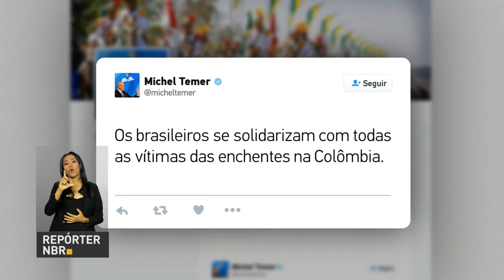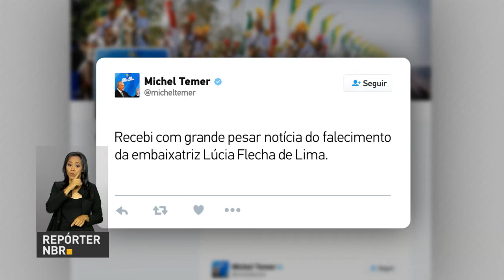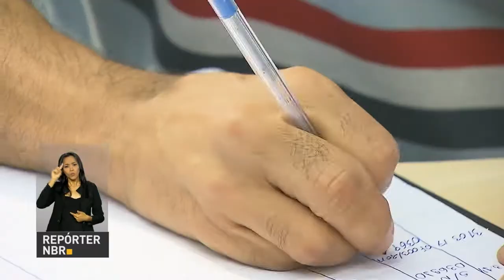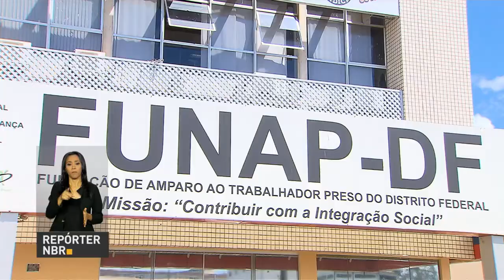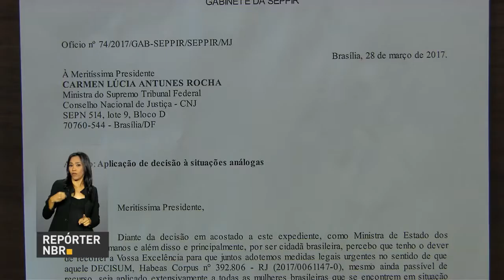Mercado financeiro baixa estimativa da inflação para 4,10% em 2017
REPÓRTER NBR  9H - 03.04.17: Mercado financeiro baixa estimativa da inflação para 4,10% em 2017. Presidente Michel Temer participa, nesta segunda-feira (3), do encerramento do  Conselho Empresarial Brasil-Suécia, que conta com a presença do Rei Carlos XVI Gustavo e a Rainha Silvia. Tribunal Superior Eleitoral (TSE) e Ministério do Trabalho assinam acordo para expansão do projeto Começar de Novo, que beneficia pessoas egressas do sistema prisional brasileiro. E mais: Ministra dos Direitos Humanos, Luislinda Valois, defende prisão domiciliar para gestantes e mães.